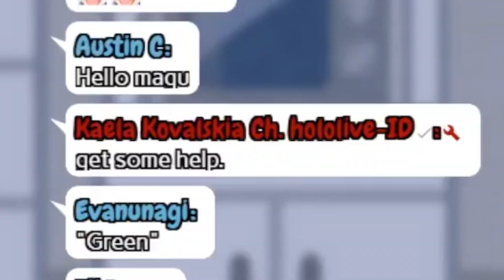Gura's First 𝙃𝙖𝙣𝙙-𝘾𝙖𝙢 𝙎𝙩𝙧𝙚𝙖𝙢 Was Everything We Could've Wanted (𝘼𝙣𝙙 𝙈𝙤𝙧𝙚) | HololiveEN Clips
In this clip, Hololive English's Gawr Gura hosts her first 'hand-cam' (aka 'SHARK-CAM') stream and reveals her hands, her body... and an extra appendage I didn't know she had (TIMESTAMPS BELOW). Gura then cooks several Halloween-themed dishes that I would hesitate to label as 'food'. But as Gura goes on to prove, everything she cooked is edible! I guess you learn something new every day! Enjoy!

timestamps
00:00 (START) gura is very seiso
00:07 gura arm reveal (fake)
00:18 this will not end badly
00:27 it's my cooking haha
00:33 no, i won't eat it haha
00:43 kronii in chat
00:49 kid named fingers
01:02 d-don't look
01:19 gura's bright idea
01:26 click and close your eyes
01:33 gura's very important message
01:47 uhhh
02:00 gura dies (fake)
02:16 gura teeth marks
02:21 gura hand reveal (REAL)
02:42 click and close your eyes pt 2
02:52 (END) message from management

😳 Chuck me a couple dollars

📷 Thumbnail art: gura ft. hand and sausage

I upload lots of heavily-edited, funny HololiveEN clips every week (some with timestamps)! I especially love making 'Best Moments' clips of big occasions. These clips include HololiveEN's Anniversary, Birthday and Holiday specials, debut streams and outfit reveals. You'll also see clips of collabs, random solo streams and more!

At the end of every week, I upload a HololiveEN 'Weekly Recap' video. At the start of every month, I upload a 'Monthly Recap' which covers dozens of streams from the past month.

Feel free to make (respectful) reaction videos of my clips! Otherwise, you don't have permission to use my channel name or content in anything else. 🤠

🔴 If you're a VTuber, I'll make you a short clip for free (to put on your channel/socials)!